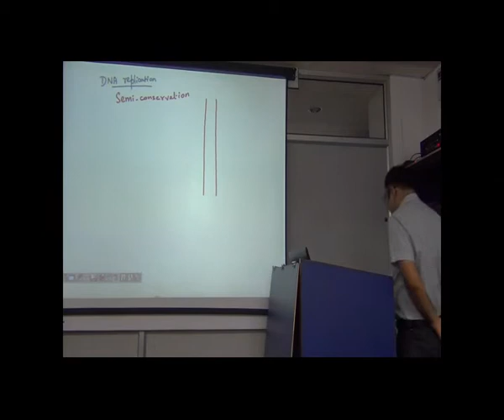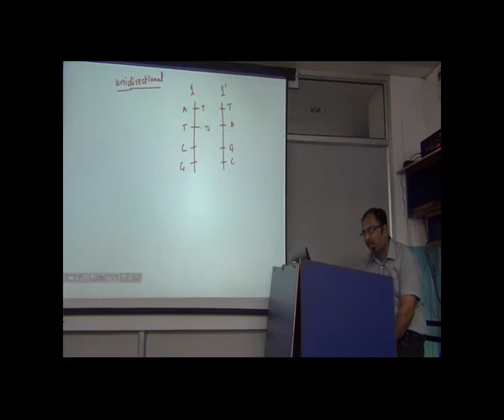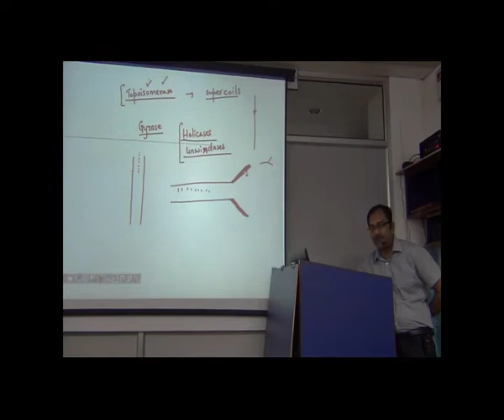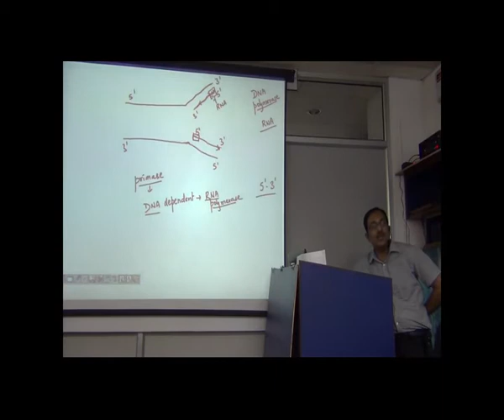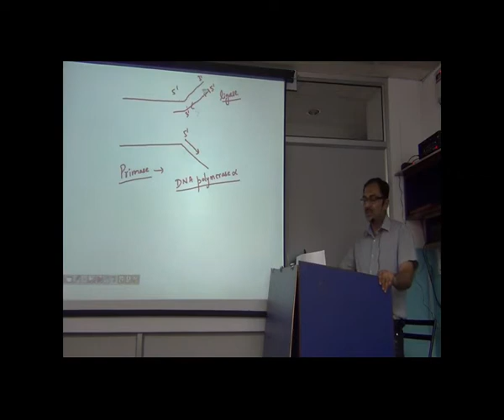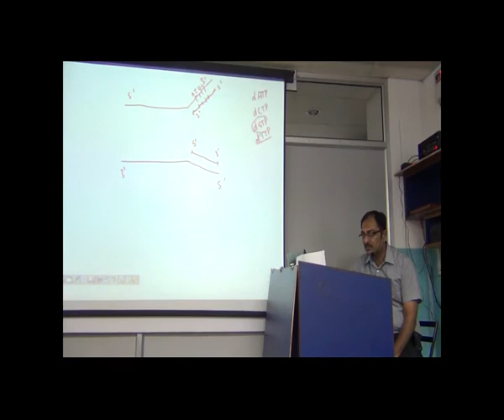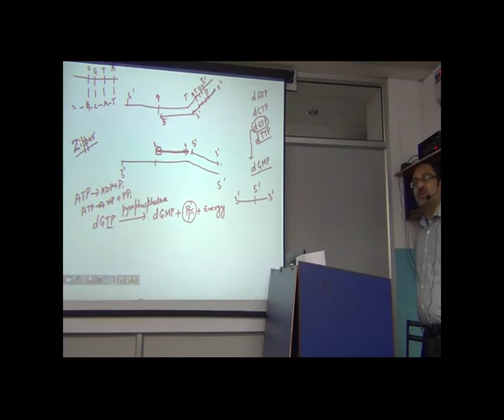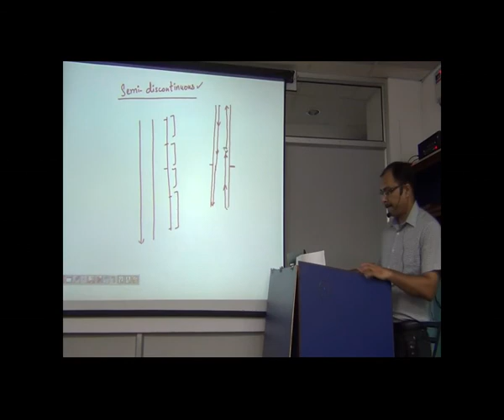DNA Replication Reduce